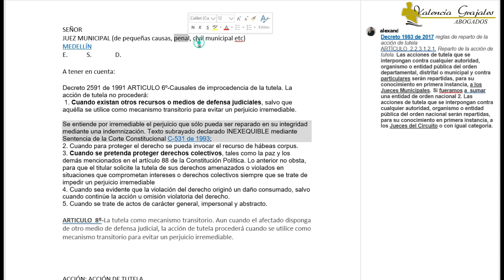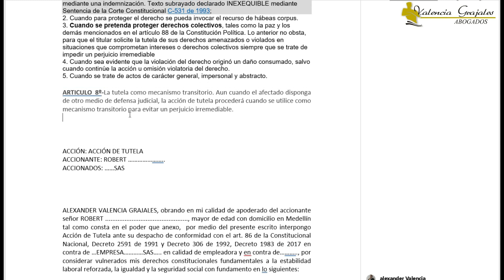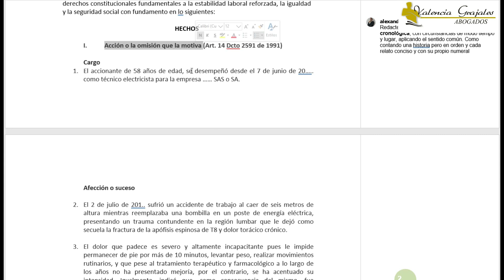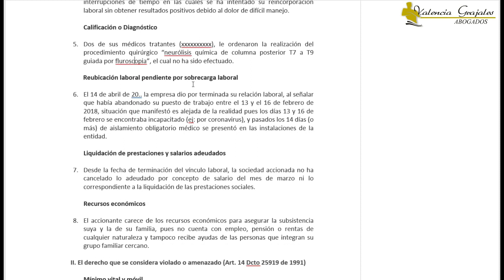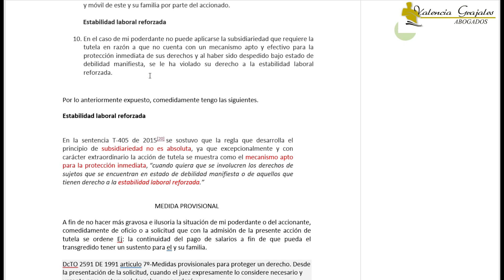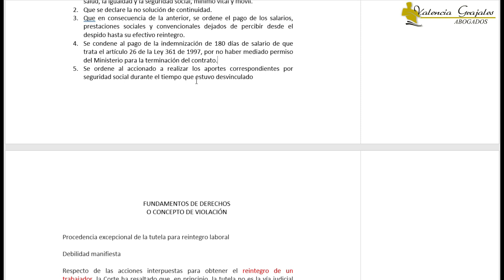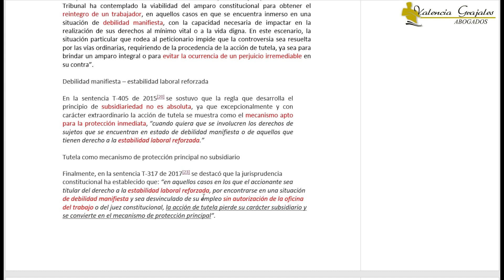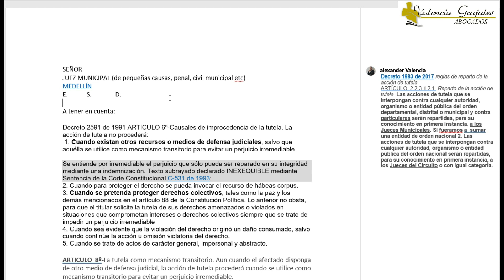Acción de tutela Colombia | como hacer una tutela laboral | tutorial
Recuérdese que la acción de tutela no procederá en los siguientes casos:

 1. Cuando existan otros recursos o medios de defensa judiciales, salvo que aquélla se utilice como mecanismo transitorio para evitar un perjuicio irremediable.

(Se entiende por irremediable el perjuicio que sólo pueda ser reparado en su integridad mediante una indemnización. Texto subrayado declarado INEXEQUIBLE mediante Sentencia de la Corte Constitucional C-531 de 1993)

2. Cuando para proteger el derecho se pueda invocar el recurso de hábeas corpus.

3. Cuando se pretenda proteger derechos colectivos, tales como la paz y los demás mencionados en el artículo 88 de la Constitución Política. Lo anterior no obsta, para que el titular solicite la tutela de sus derechos amenazados o violados en situaciones que comprometan intereses o derechos colectivos siempre que se trate de impedir un perjuicio irremediable.

4. Cuando sea evidente que la violación del derecho originó un daño consumado, salvo cuando continúe la acción u omisión violatoria del derecho.

5. Cuando se trate de actos de carácter general, impersonal y abstracto.

ARTICULO  8º-La tutela como mecanismo transitorio. Aun cuando el afectado disponga de otro medio de defensa judicial, la acción de tutela procederá cuando se utilice como mecanismo transitorio para evitar un perjuicio irremediable.

🛒 SERVICIOS

PRÉSTAMOS EL SERVICIO DE ELABORACIÓN DE TUTELAS ENTRE 24 Y 72 HORAS

📌TAMBIÉN PRESTAMOS ESTE SERVICIO PROFESIONALPARA ABOGADOS EN COLOMBIA